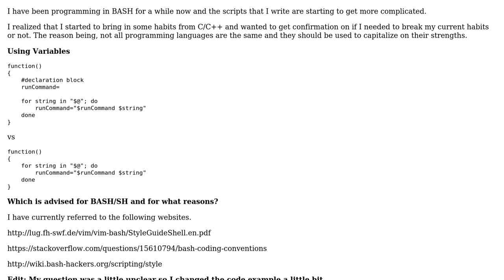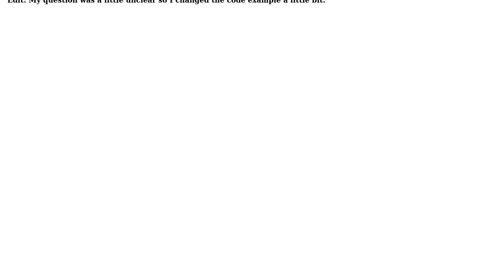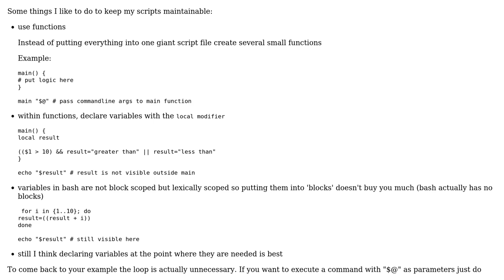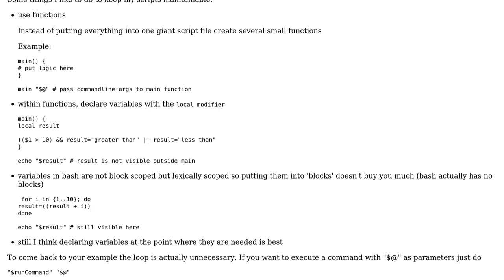Software Engineering: Recommended guidelines for declaring bash/sh variables (3 Solutions!!)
Software Engineering: Recommended guidelines for declaring bash/sh variables

With thanks & praise to God, and with thanks to the many people who have made this project possible! | Content (except music & images) licensed under CC BY-SA | Music | Images & others | With thanks to user Oliver Weiler user more2000 user Dodzi Dzakuma user AProgrammer and the Stack Exchange Network Trademarks are property of their respective owners. You are responsible for your own actions.